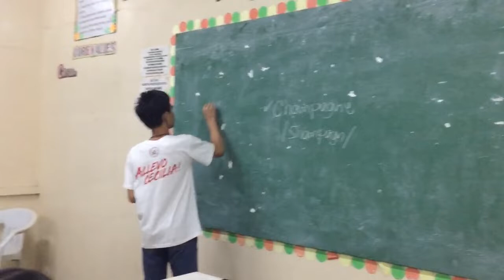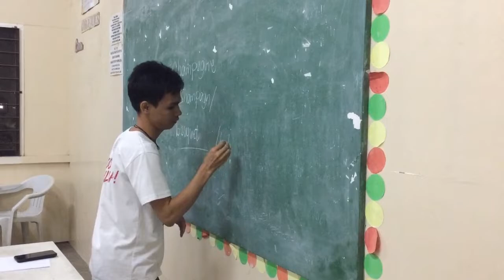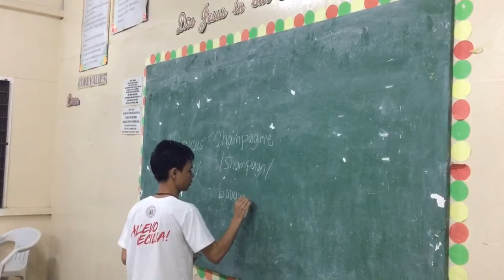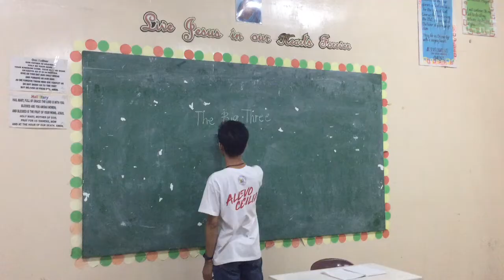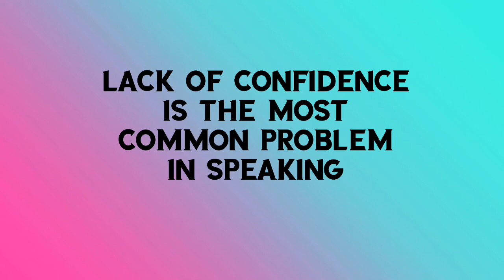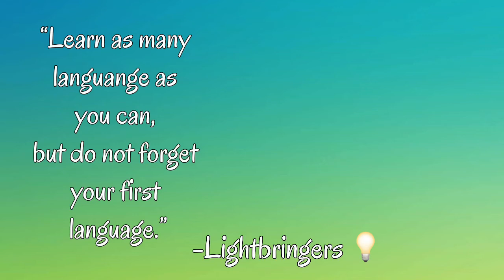Common problems faced by students in terms of reading, writing, listening, and speaking.